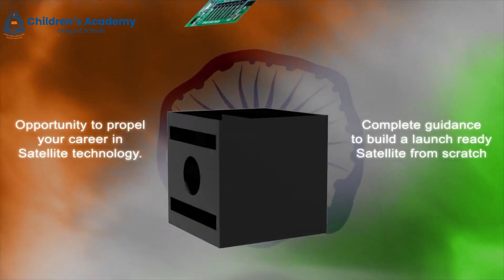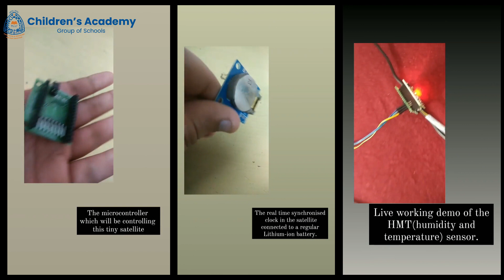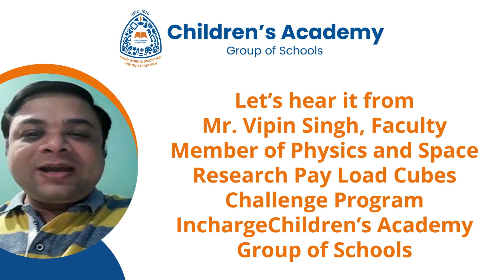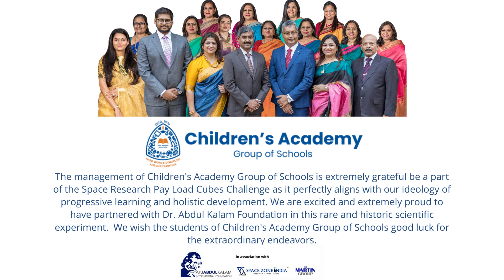SPACE RESEARCH PAYLOAD CUBES CHALLENGE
To be a part of the Space Research Payload Cubes Challenge is a lifetime experience for us and it perfectly aligns with our ideology of progressive learning and holistic development. This remarkable initiative to engage students in a satellite launch mission has not only ignited their curiosity but has also steered their interest towards space research. We are excited and extremely proud to have partnered with Dr. Abdul Kalam Foundation in this rare and historic scientific experiment. We wish them good luck for the extraordinary endeavors.

Video Credits
Puneet Kohli @Puneet Kohli